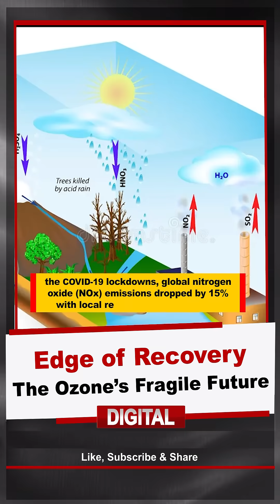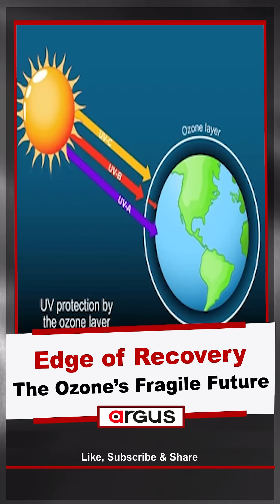The Ozone's Fragile Future | Argus Digital Shorts